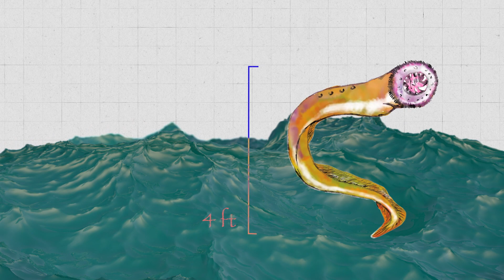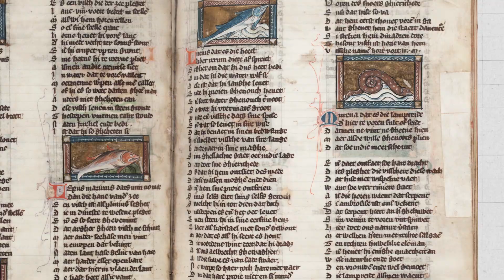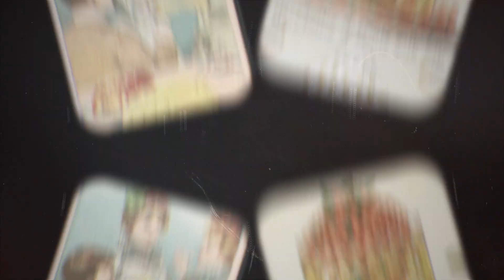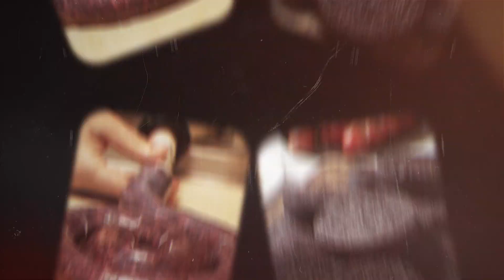Eating in the Dark Ages: Foods that Might Make You Faint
We're uncovering the lesser-known dishes of the Middle Ages that will make you rethink your idea of a grand medieval feast. From dishes with repulsive names like "Garbage," to questionable meats like Roasted Cat and Lamprey, and even a surprise dessert made from animal blood, we'll explore the unusual foods that were part of the daily diet in mediaeval Europe. Whether you're a history buff, a foodie, or just love bizarre facts, this video will serve up a tasty helping of knowledge. Prepare your appetite for some culinary time travel!